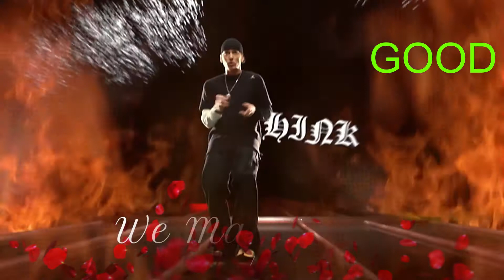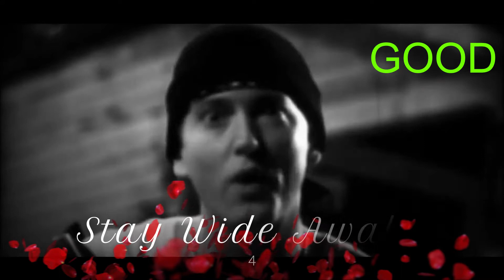Ranking Relapse (Eminem)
music info